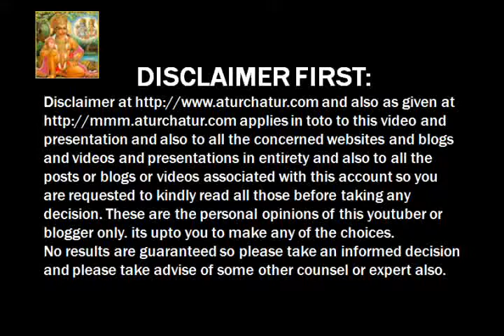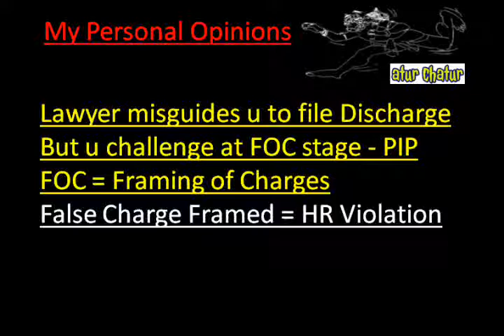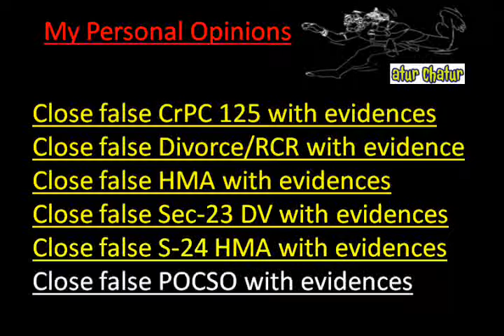Birkenhead Top Lawyer NRI Legal Services Best Advocates Non Resident Indian Law Firm India